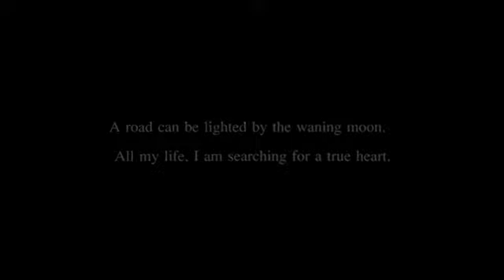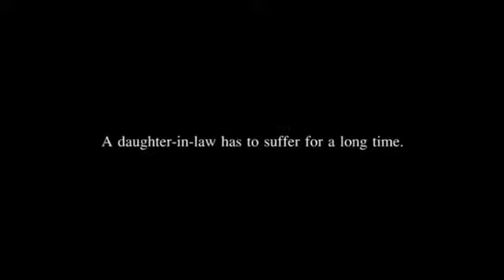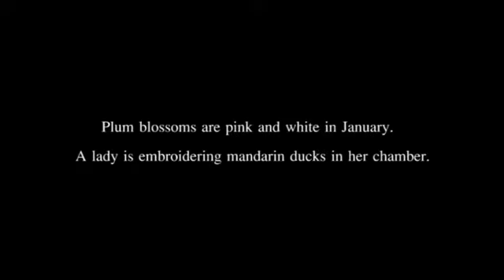GuoGuang Opera Company《The Golden Cangue》